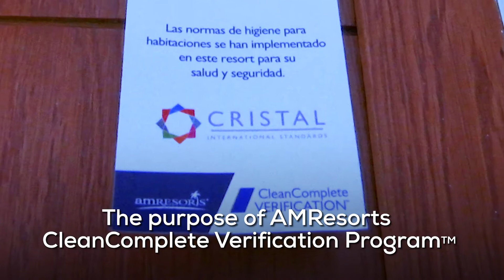Altos estándares de seguridad y calidad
Los turistas llegarán dentro de poco a la República Dominicana, por lo que nuestros hoteles se preparan para recibirlos y atencionarlos con alegría y cálida hospitalidad.‬

‪Dreams Macao nos abrió sus puertas para mostrarnos los nuevos protocolos sanitarios en sus habitaciones.